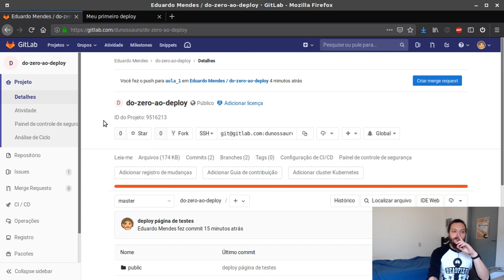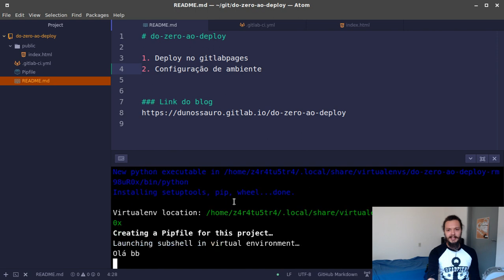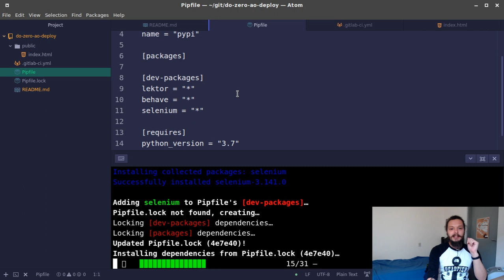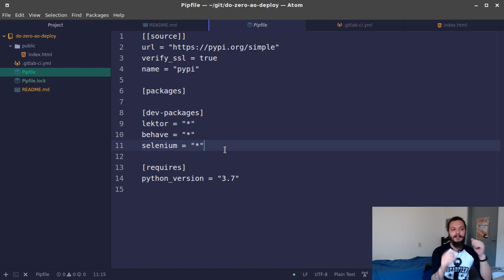Do zero ao deploy #2 - Configurando o ambiente com Pipenv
O canal é mantido por uma iniciativa de financiamento coletivo:
picpay: @livedepython